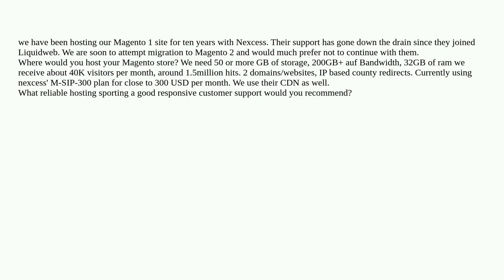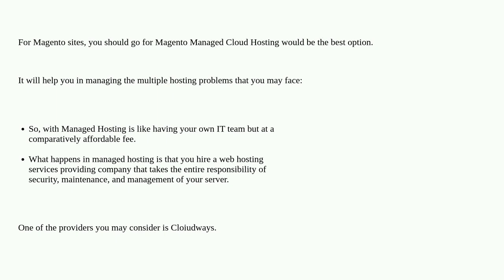Magento: Hosting alternative to Nexcess?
Hosting alternative to Nexcess?

A special thanks goes out to the awesome community

  hosting